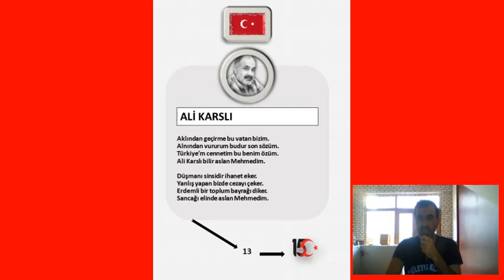ALİ KARSLI! BİTMEYEN ŞİİR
15 TEMMUZ ŞEHİDİ ALİ KARSLI